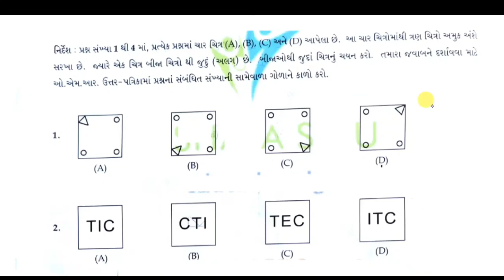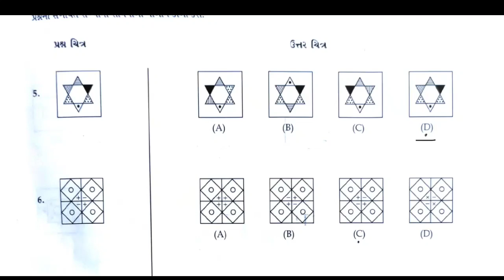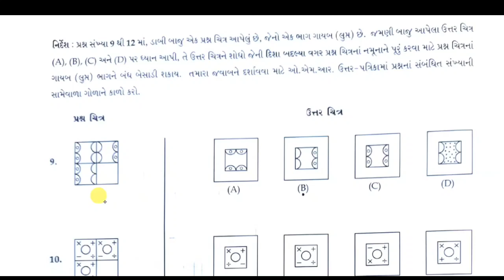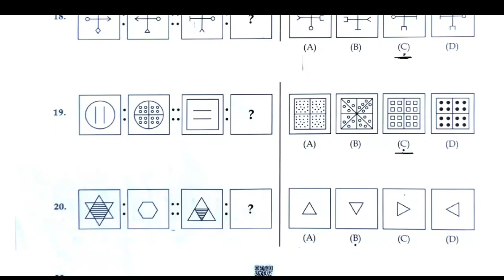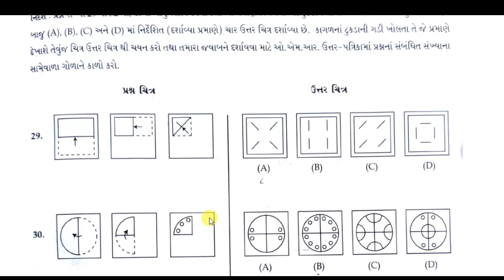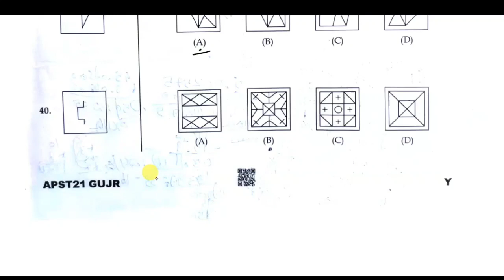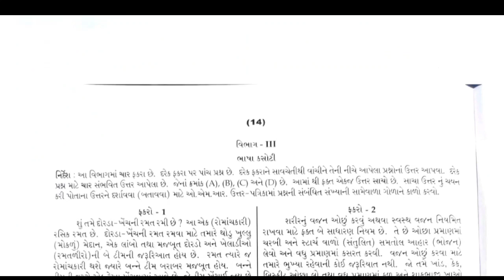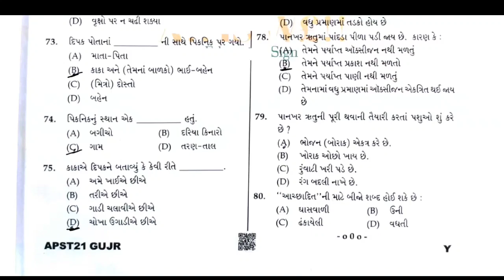jawahar navodaya paper answer key 2021